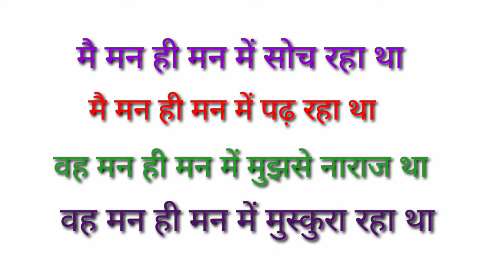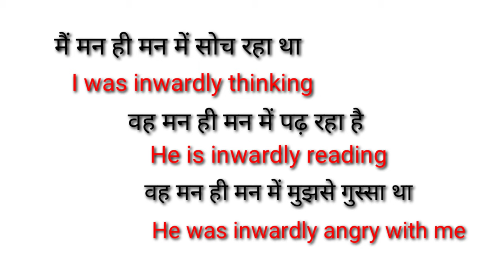Inwardly, mann hi mann mein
Hi there
अक्सर हम लोोोोोोोोग अपनी डेली लाइफ में बोलते हैं कि मैंंंंंंं मन ही मन मुस्कुरा रहा था mein
इंग्लिश बोलना सीखें, इंग्लिश बोलना कैसे सीखे, अंग्रेजी अंग्रेजी बोलना